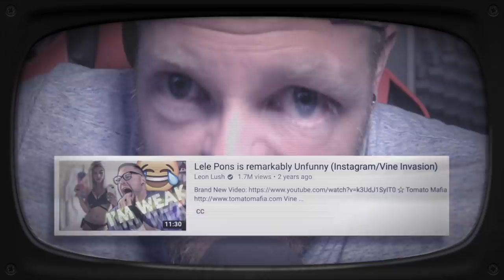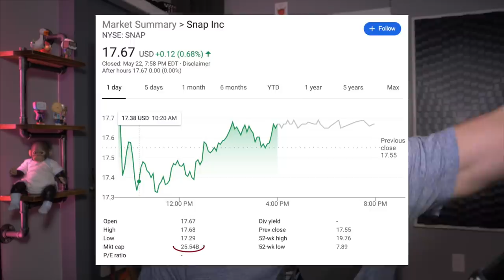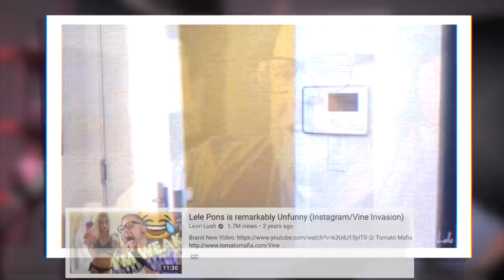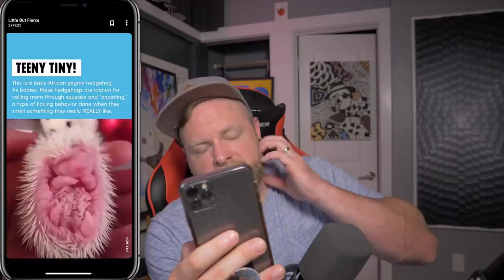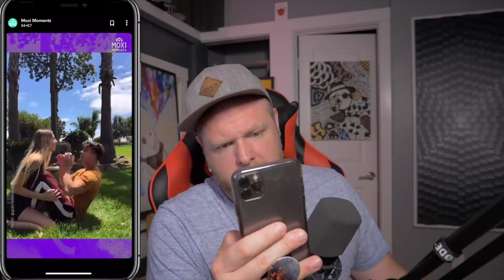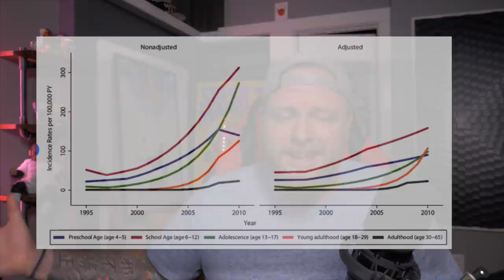Snapchat Discover is Trash